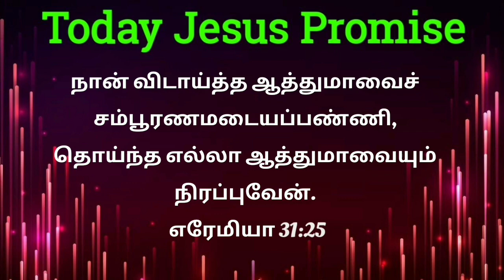Bible Whatsapp status Tamil |26-09-2020